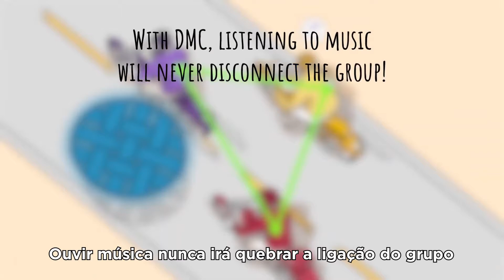As Vantagens do DMC | Os Blues | Ep.2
A Cardo é a referência internacional em matéria de intercomunicadores para motociclistas.
Descubra a primeira vantagem da tecnologia DMC através deste vídeo.